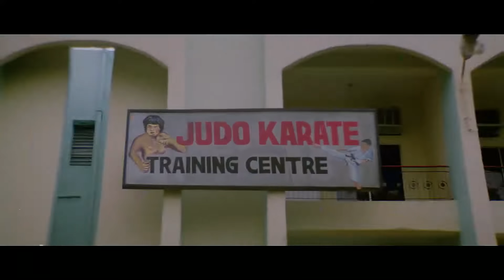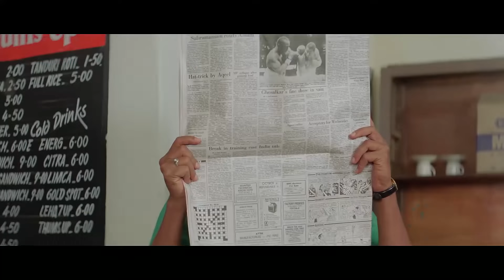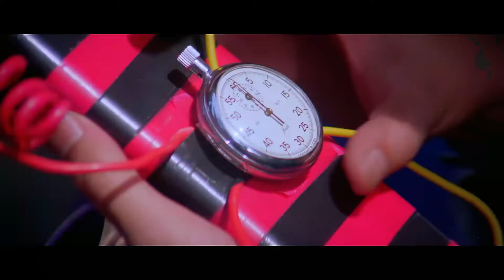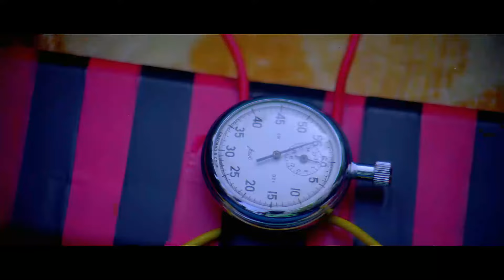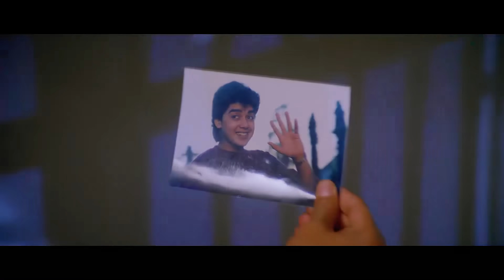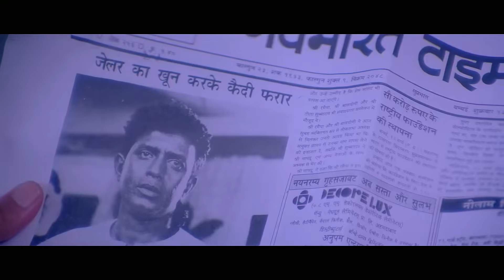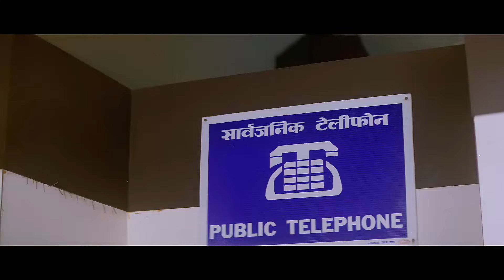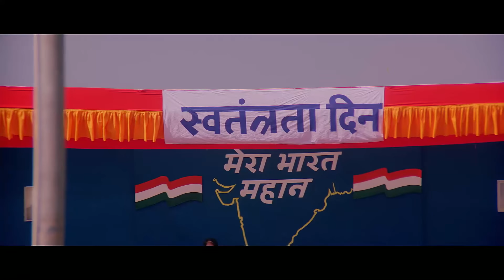Mithun Chakraborty Blockbuster Full Action Movie | Latest Bollywood Blockbuster Movie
Movie - Aadmi
Cast - Mithun Chakraborty, Shakti Kapoor, Paresh Rawal, Anjana Mumtaz, Ajit Khan
Director - Arshad Khan